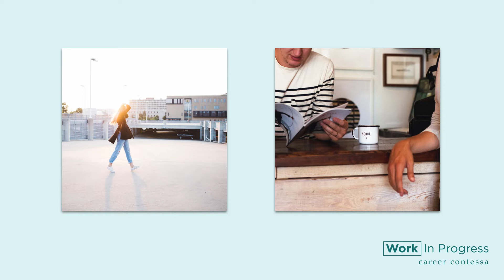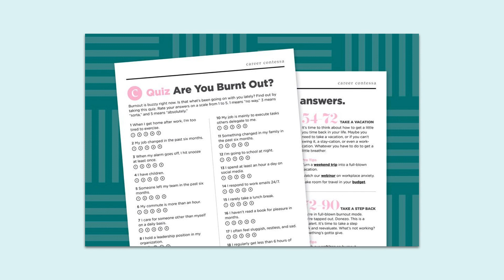4 Unexpected Strengths of Being An Introvert at Work (Benefits of Being An Introvert)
4 Unexpected Strengths of Being An Introvert at Work (Benefits of Being An Introvert) // If you feel you’re struggling as an introvert in your workplace, fret not. Keep your head down, get your work done, and relish your innate strengths. We’re covering four unexpected strengths of being an introvert at work.

READ: 5 Unexpected Strengths of Being An Introvert at Work